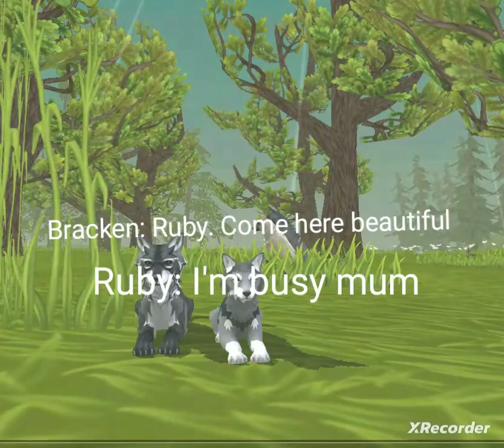Badger's story part 3